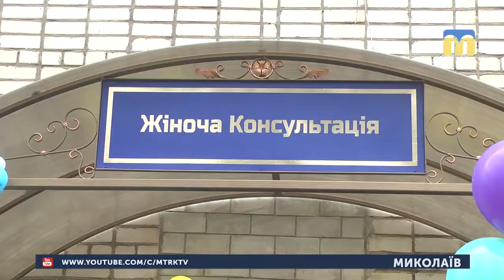08.02.2019. Новини. 17:00